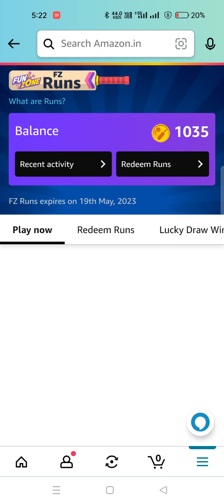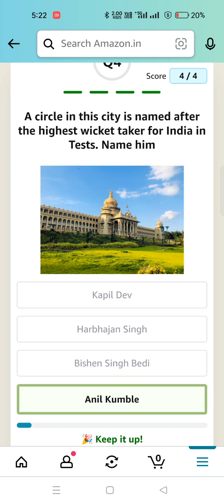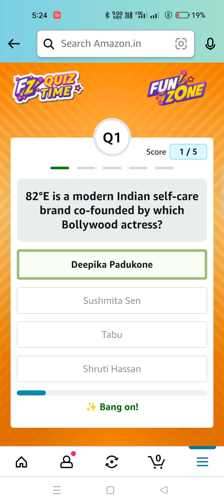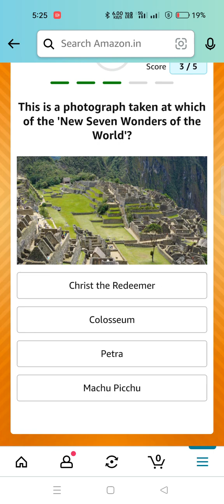Amazon Quiz Time//Cricket Mania Guess & Win// Funzone Runs Quiz 16 May 23